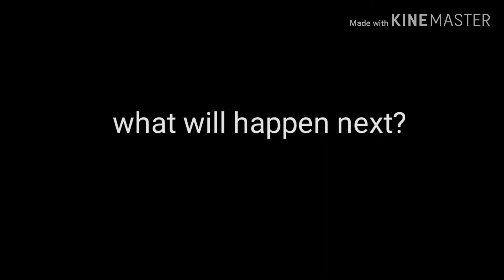My version of the infinity War trailer